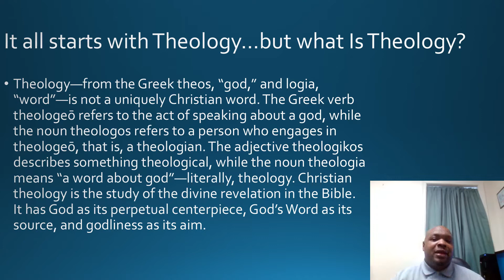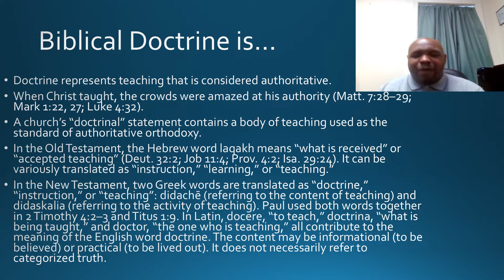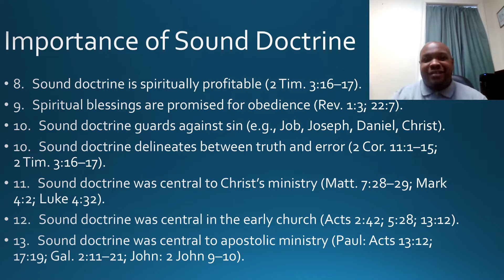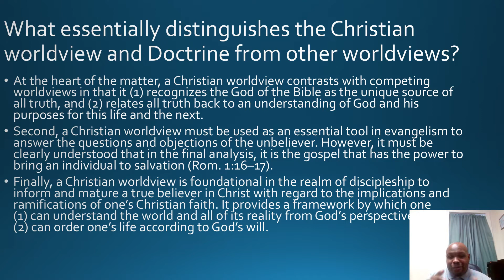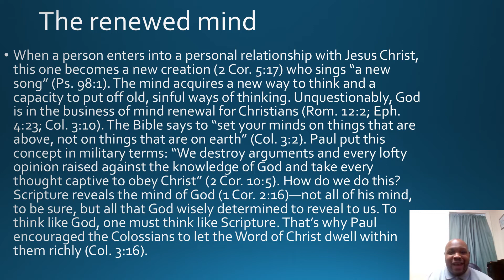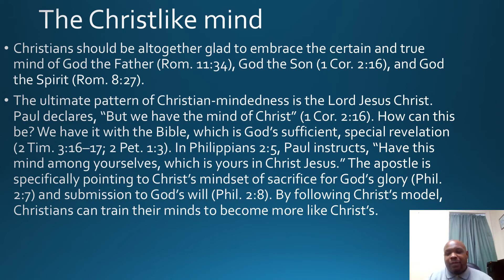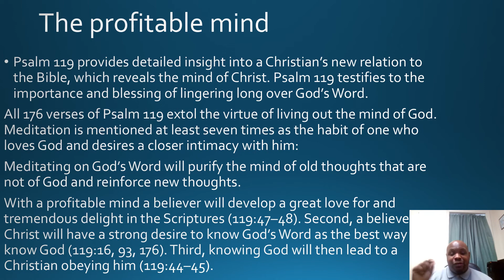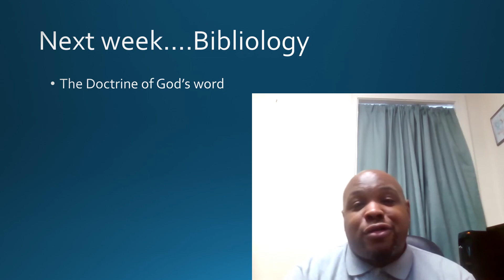Doctrinal Bible Study 1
Thank you for joining us.  Today's lesson is the introductory session to our Bible study series on Bible Doctrine.  Enjoy!